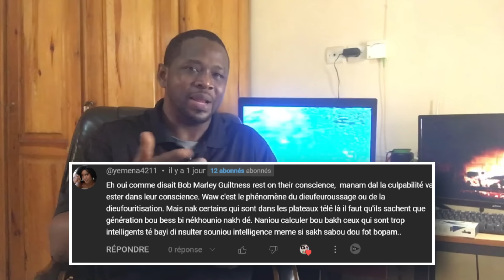💥PAPE NDIAYE WALF MOY ADJI SARR - ADJI BARBIE SARR